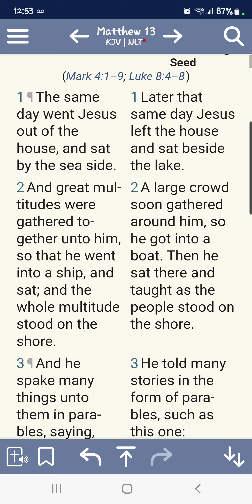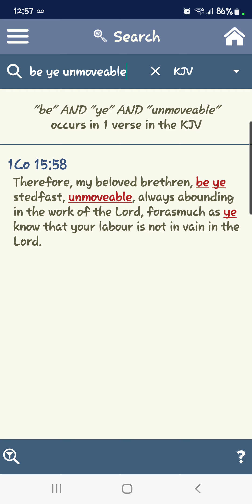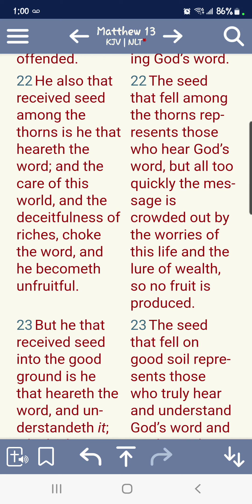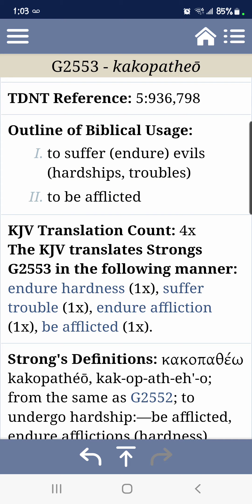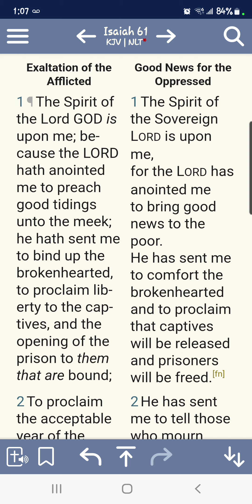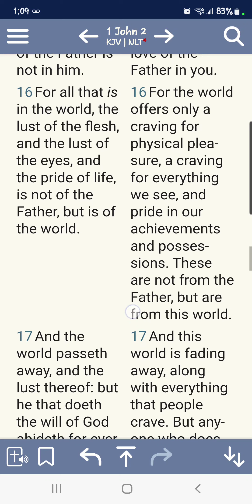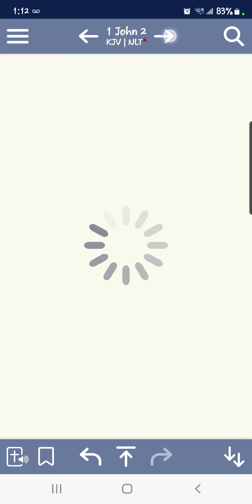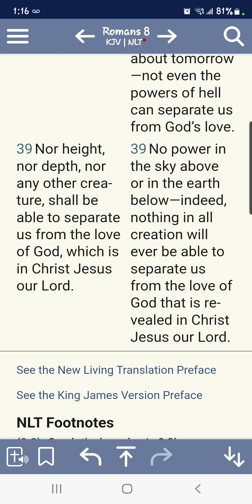The Cares of This Life Will Cost You Your Salavation If You Let It !